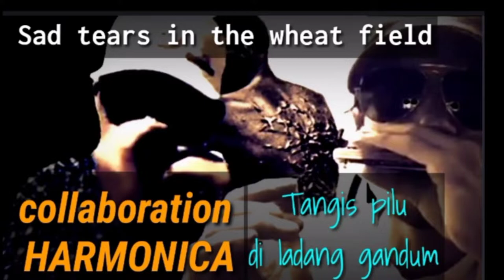Collaboration Harmonica || Sad tears in the wheat field